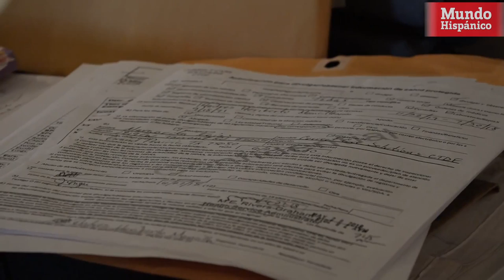Inmigrante pidió llamar a un abogado ahora podría ser deportado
La familia de Andrés Mancilla dice que él fue víctima del uso excesivo de fuerza por parte de la policía cuando fue detenido cuando manejaba por encima del límite de velocidad.